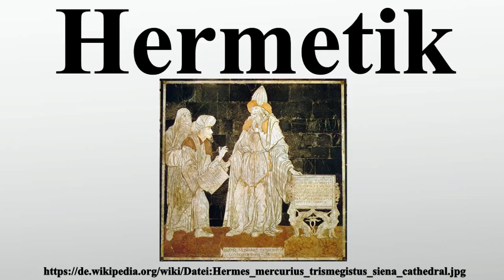Hermetik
Vielen Dank für Ihre Unterstützung:

Die Hermetik bezeichnet eine in der Antike wurzelnde religiöse Offenbarungs- und Geheimlehre.Der Name geht zurück auf die sagenhafte Gestalt des Hermes Trismegistos , einer im ägyptischen Hellenismus entstandenen synkretistischen Verschmelzung des griechischen Gottes Hermes und des ägyptischen Gottes Thot, der als Verfasser der sogenannten hermetischen Schriften und als Urvater der Alchemie gilt.Als Hermetik im engeren Sinn bezeichnet man die Strömungen, die in unmittelbarer Tradition der antiken Hermetik stehen.Im weiteren Sinn ist „Hermetik“ ein Synonym für Alchemie und okkult-esoterische Lehren überhaupt.